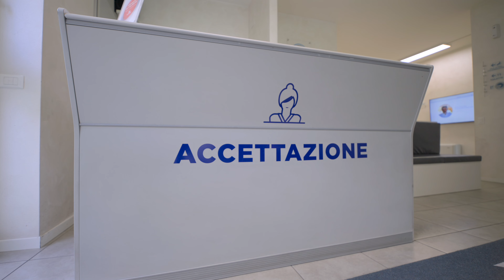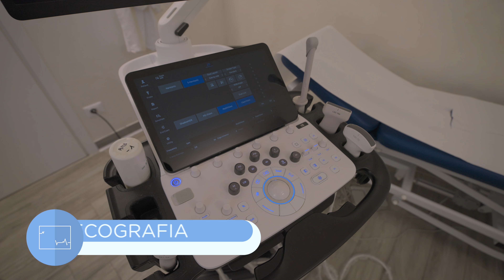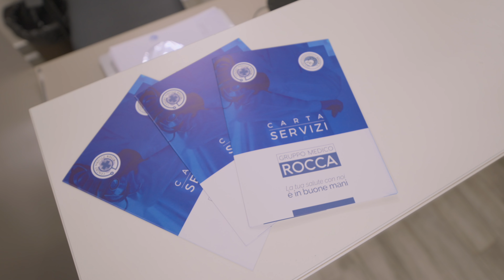Centro Medico Rocca Piacenza Corporate Video